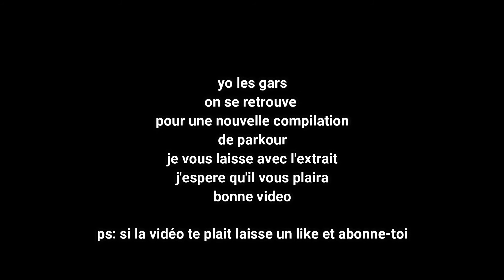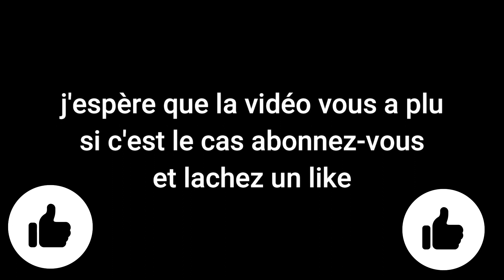la deuxième compilation de parkour (j'espère qu'elle sera mieux que la premier🤣)